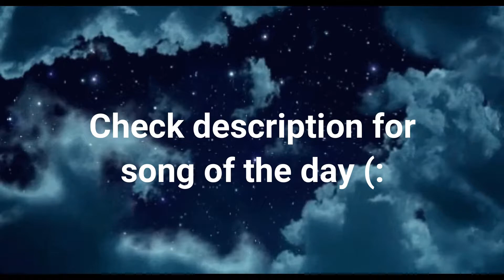ASMR Back to overwatch.....again| Whispering for sleep and relaxation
Hey everyone welcome back to my ASMR channel ! Today I'm back with overwatch video, which hopefully I can post more of ! Anyways I hope you all enjoyed the video and have a good sleep and relaxation !

🎤Song of the day : Lana Del Rey - Season Of The Witch